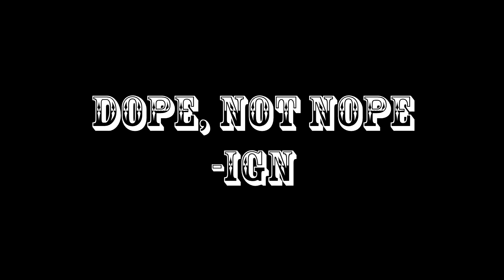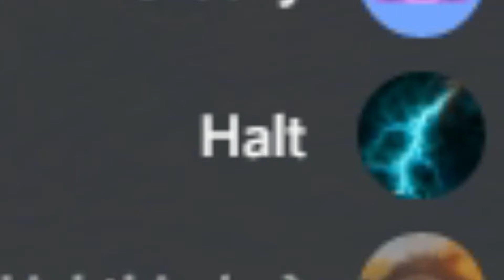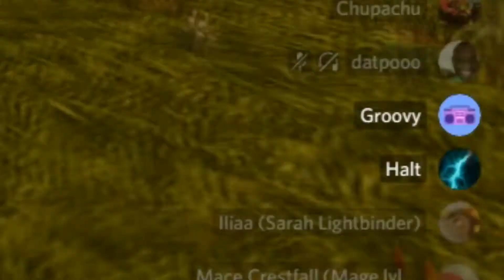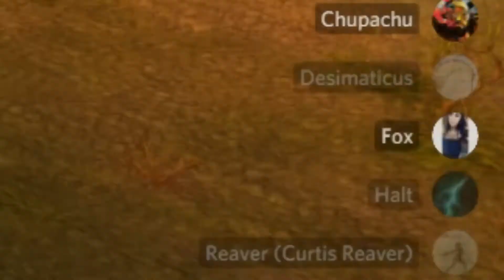THE FINAL REWIND: CHAPTER 8 [World of Warcraft]